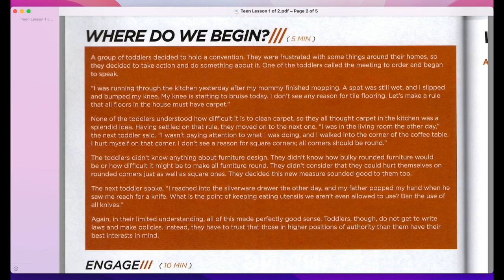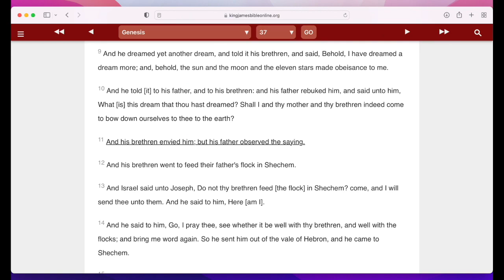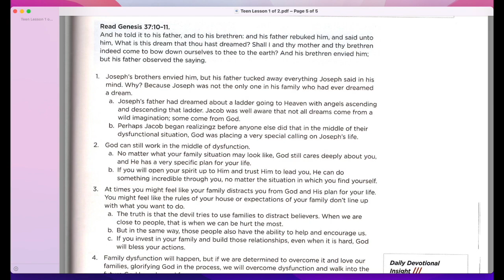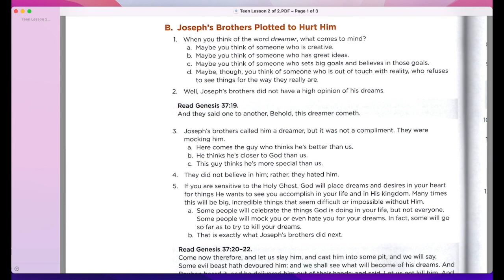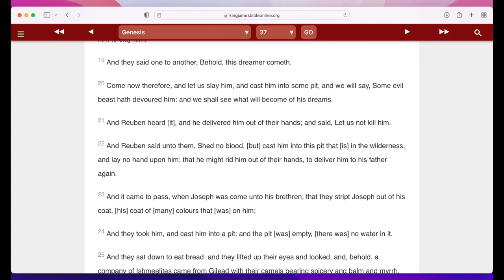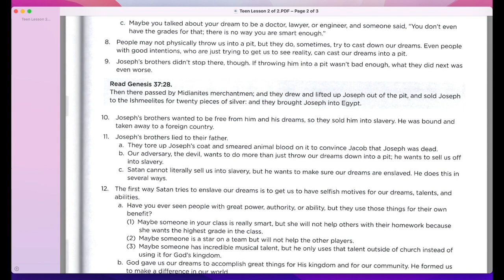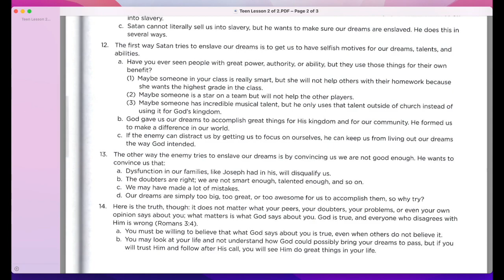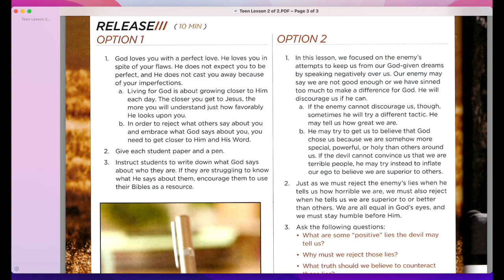Sunday School 04/01/22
Sunday School: Teen Edition 4/1/22
Lesson 2.1 : "Believing Without Understanding"
Lesson Text: Genesis 37:2-35
Teacher: Bro. Lonnie Baylor

Givelify: Zion Temple: Gary, IN